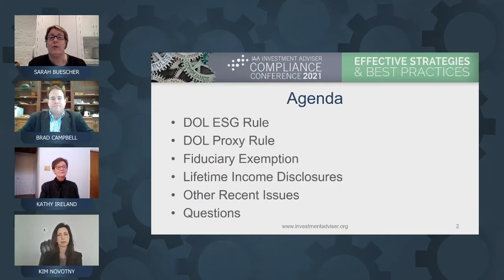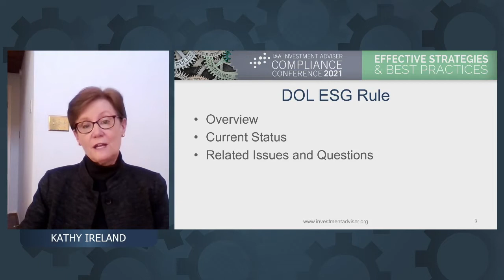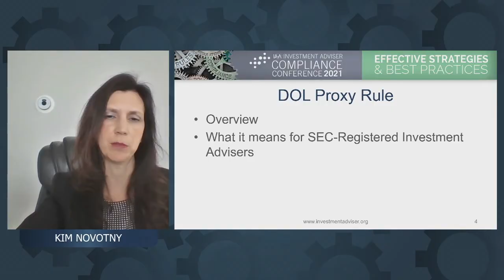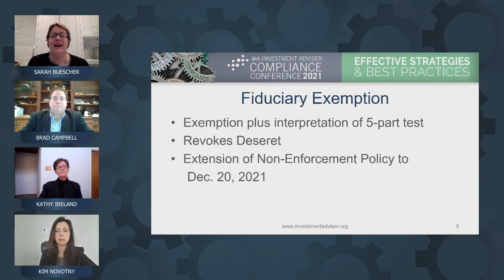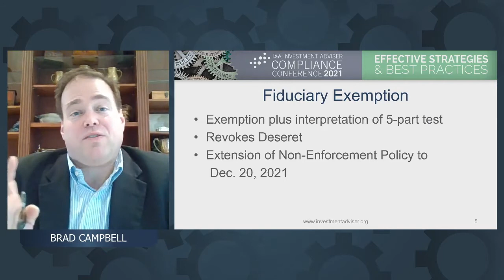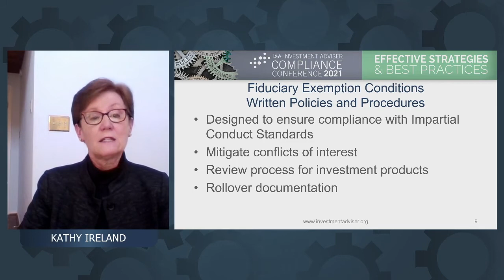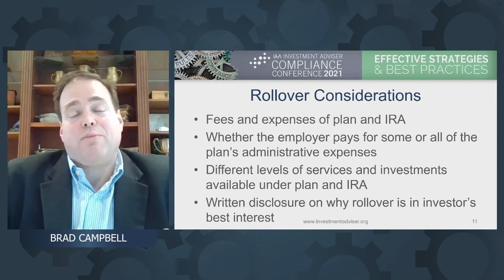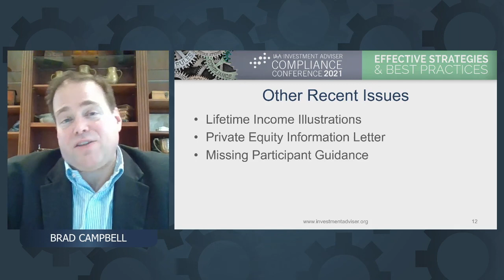ERISA Updates 2021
The Department of Labor has been very active in adopting rules and guidance that impact investment advisory firms, not without controversy. Topics include the DOL’s ESG and proxy voting rulemakings, the new fiduciary exemption, and other ERISA issues facing investment adviser fiduciaries.
Kimberly H. Novotny, Senior Associate General Counsel, Franklin Templeton
Kathy D. Ireland, Consultant, K.D. Ireland Consulting, LLC
Bradford P. Campbell, Partner, Faegre Drinker Biddle & Reath LLP
Sarah Buescher, Associate General Counsel, Investment Adviser Association, MODERATOR